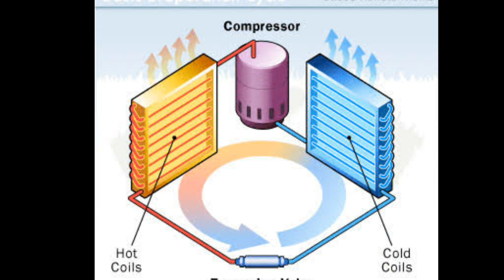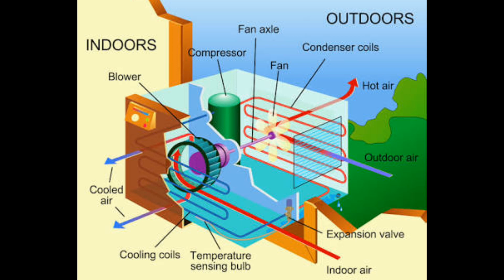How AC work in TELUGU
The working of Air conditioner explained in TELUGU